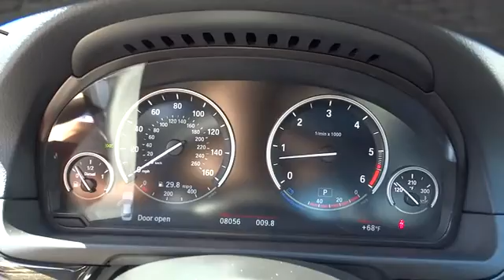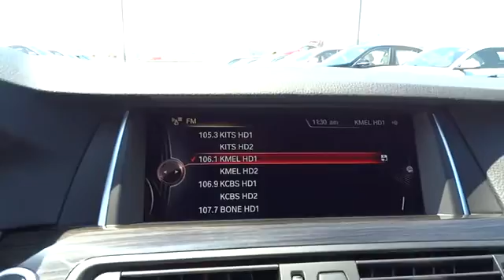2016 BMW 5 Series San Francisco, San Jose, Oakland, Marin, bay area, CA 37530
2016 BMW 5 Series
2016 BMW 5 Series 535d xDrive - Stock#: 37530 - VIN#: WBAFV3C59GD687595

Body-Colored Power Heated Auto Dimming Side Mirrors w/Power Folding and Turn Signal Indicator|Express Open/Close Sliding And Tilting Glass 1st Row Sunroof w/Power Sunshade|Speed Sensitive Rain Detecting Variable Intermittent Wipers w/Heated Jets|Instrument Panel Covered Bin Refrigerated/Cooled Box Located In The Console Driver / Passenger And Rear Door Bins|Leatherette Door Trim Insert|Dakota Leather upholstery|Radio: Anti-Theft AM/FM/CD Audio System -inc: Auto-Store FM diversity antenna system MP3 capabilities 10-speaker multichannel high-fidelity sound system incorporating an analog amplifier w/180-watt output power 3 tweeters 5 midrange speakers and one central bass speaker located under each front seat HD Radio w/multicast FM station reception and satellite radio preparation|Power Front Seats -inc: driver seat memory|Sport Leather Steering Wheel w/Auto Tilt-Away|FOB Controls -inc: Trunk/Hatch/Tailgate Windows and Sunroof/Convertible Roof|Bluetooth Wireless Phone Connectivity|Radio w/Seek-Scan Clock Speed Compensated Volume Control Aux Audio Input Jack Steering Wheel Controls Voice Activation Radio Data System External Memory Control and 20 Gb Internal Memory|Integrated Navigation System w/Voice Activation|Leather/Metal-Look Gear Shift Knob|Memory Settings -inc: Door Mirrors Steering Wheel and Head Restraints|Full-Time All-Wheel Drive|4-Wheel Disc Brakes w/4-Wheel ABS Front And Rear Vented Discs Brake Assist Hill Descent Control Hill Hold Control and Electric Parking Brake|Low Tire Pressure Warning